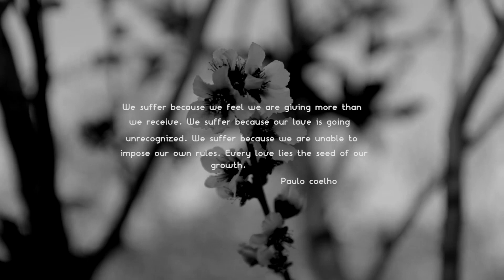Eritrean Movie 2021//ብፍቕሪ ቕተለኒ//Interview part 3// ዕላል ምስ ተዋሳአቲ፡ ደራሲን ሰኣልትን ፊልም ብፍቕሪ ቕተለኒ